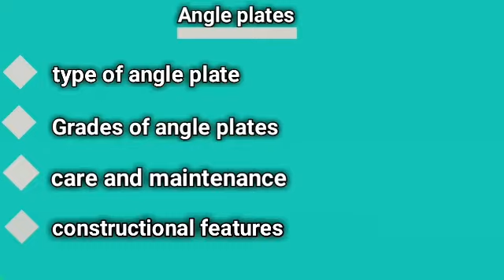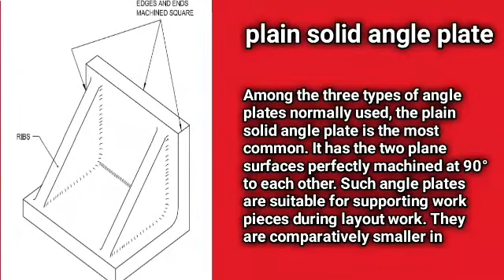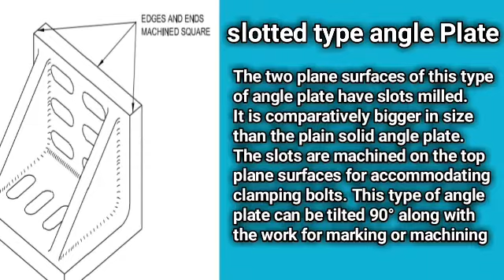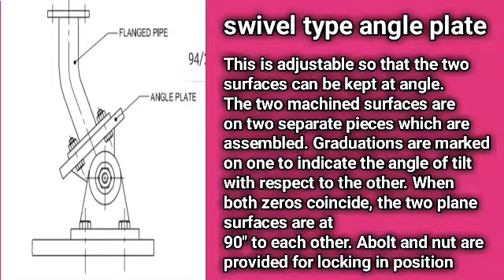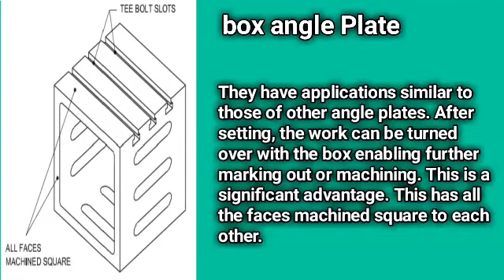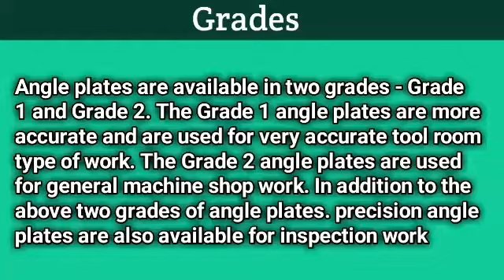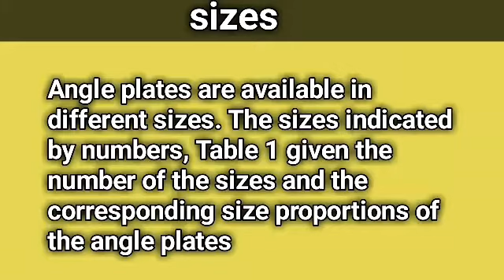Angle plate in tamil || trade therory || check the description || fitter tamil - பிட்டர் தமிழ்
Angle plate in tamil || trade theory || fitter tamil - பிட்டர் தமிழ்

In this video we can see about the punches
Do this thing

🔆 about

This is a educational channel about the fitter trade. you can learn fitter by watching this video. we upload every Monday, Wednesday,Friday at 10:00am or 6:00 pm. so we 3 consecutive video in a week. If possible we upload a video on Sunday.

♀hastag

balance in tavour of tair use.

Subject : Trade theory

Trade : Fitter

Year : 1st year